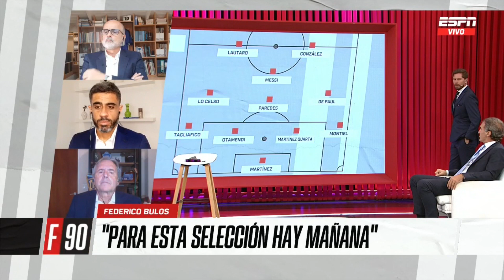¿Pueden jugar juntos Lautaro Martínez y Kun Agüero? Debate PICANTE sobre la formación de Argentina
EN ESPNF90 se debatió sobre los once titulares de la Selección Argentina y si, con el nivel que ha mostrado, es una de las candidatas en la Copa América.

No te pierdas los videos del Pollo Vignolo​​, Oscar Ruggeri​​, Seba Domínguez​​, Morena​​ Beltrán​​, el Ogro Fabbiani​​ y todo el equipo de ESPNF90​​ en nuestra Playlist